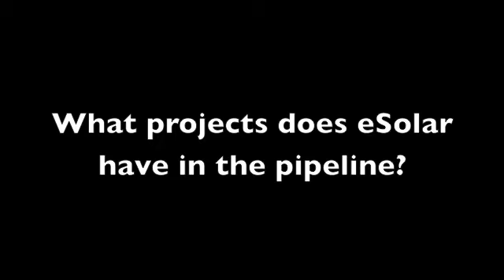Solar Works Now - Robert Rogan - eSolar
Robert Rogan on the growth of solar energy and SEIA's involvement